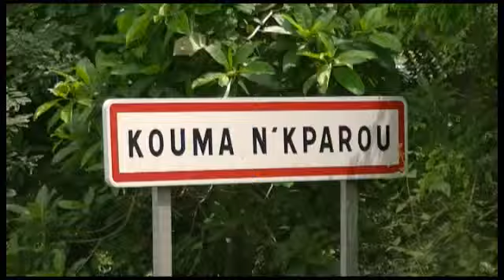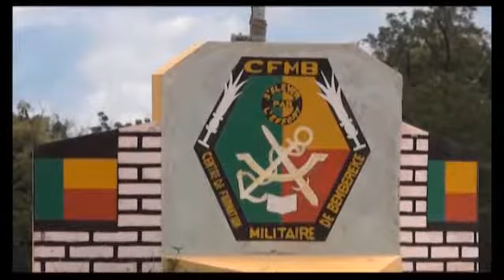Les Vacances Militaires 2019: Explications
Dans un entretien synthèse, le coordonnateur du programme Les Vacances Militaires apporte des éclaircissements sur le programme qui aura lieu du 24 Juillet au 23 Août 2019 au Centre de Formation Militaire de Bembèrèkè